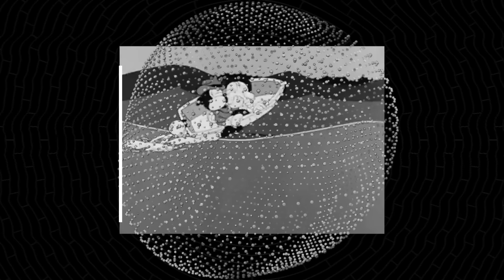Monsieur Job - Estoy Ready Pa’ Ti - (Lyric Video)